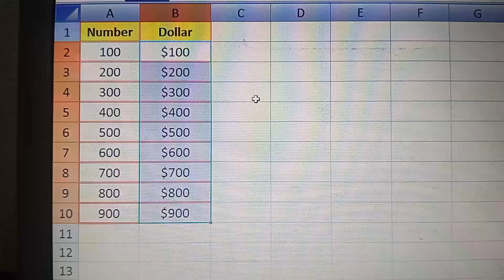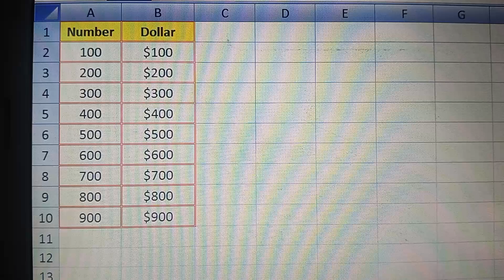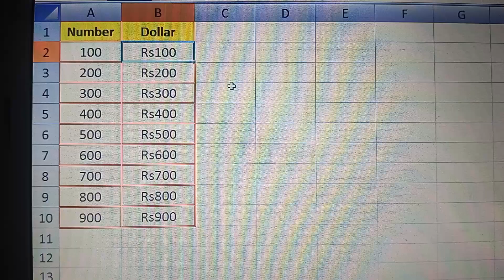Most Useful Work In Excel. exceltech spreadsheet excel .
Most Useful Work In Excel.